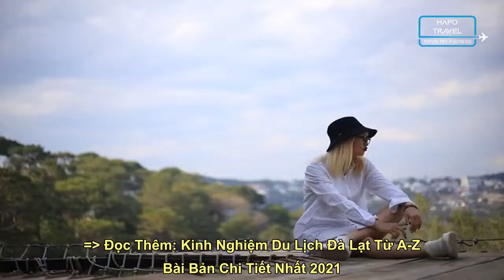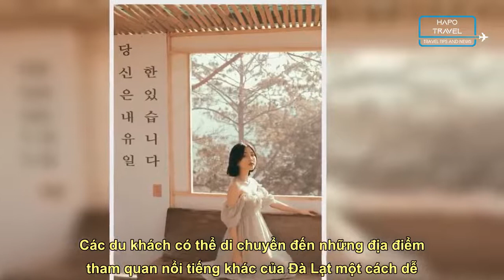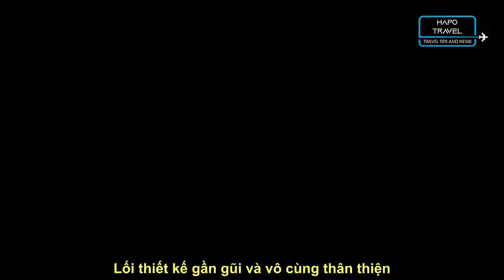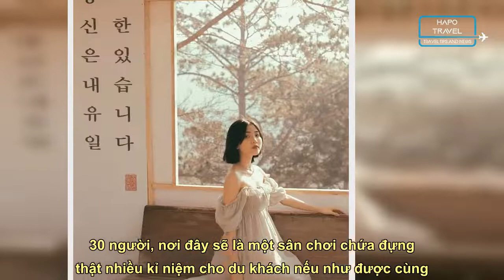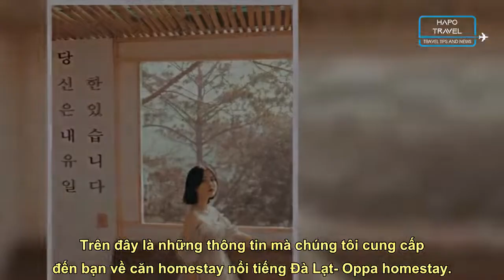Review Oppa Homestay Đà Lạt Giữa Núi Rừng Cao Nguyên - HapoTravel.com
Bạn xem bài viết hướng dẫn nhé!
"Oppa Homestay hiện nay đang là một trong các địa điểm lưu trú tại Đà Lạt nhận được nhiều sự yêu thích đến từ khách du lịch nhát. Hãy cùng bài viết dưới đây tìm hiểu homestay Đà Lạt này để xem nơi đây có điều gì đặc biệt  để thu hút khách du lịch đến thế nhé.
"Bài viết có gì?
Giới thiệu Oppa Homestay

Review phòng nghỉ tại Oppa Homestay
View phòng nghỉ tuyệt đẹp ngay giữa rừng thông
Lối thiết kế gần gũi và vô cùng thân thiện

Các dịch vụ tuyệt vời tại Homestay Oppa
Chuỗi các tiện nghi hấp dẫn
Tổ chức sinh nhật ngay tại sân vườn
Đốt lửa trại và ăn tối
Dạo quanh khu rừng thông Đà Lạt thơ mộng
Bảng giá phòng Oppa homestay chi tiết"
Hapo Travel đã giới thiệu xong về Review Oppa Homestay Đà Lạt Giữa Núi Rừng Cao Nguyên cho bạn đọc. Hãy theo dõi những bài viết khác nếu bạn đọc muốn tìm hiểu thêm về Hapo Travel nhé!